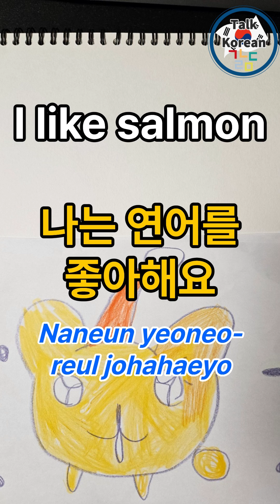Easiest Way to Learn K-Food in Korean Langauge l Bsic Korean Langauge l EPS-TOPIK